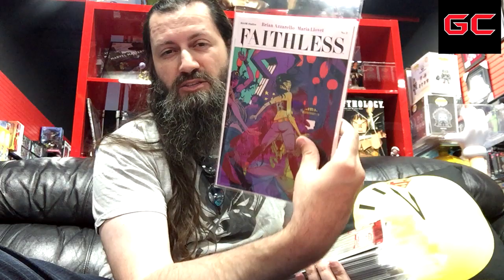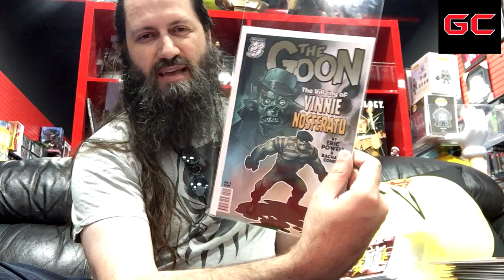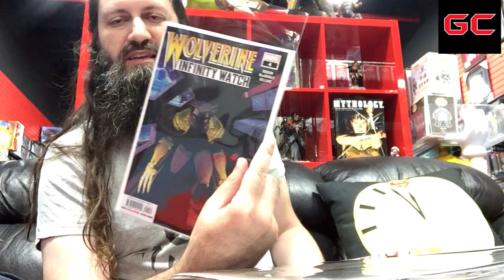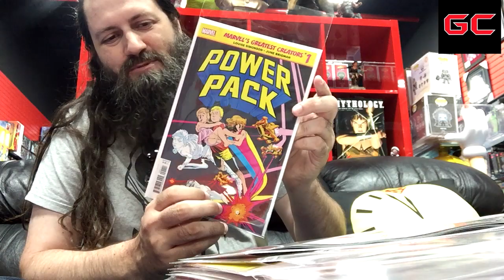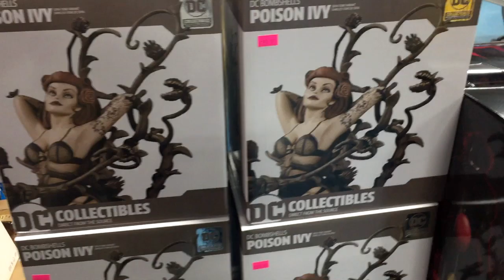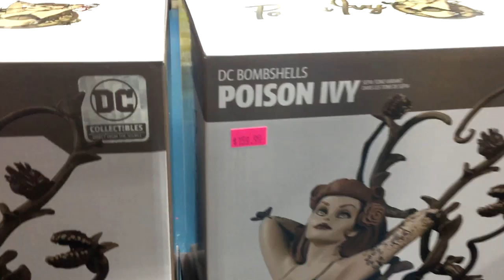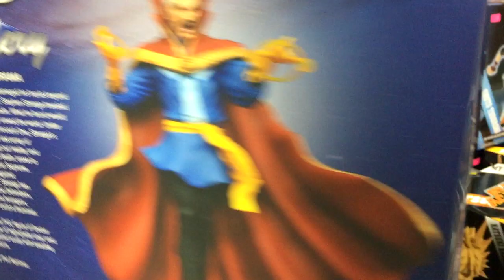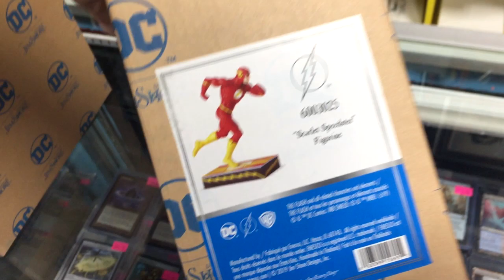This Week in Comics - Week of 2019-05-22 May | COMIC BOOK UNIVERSITY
It's new comic book day again! Simply the best NCBD video on the internet, come see what new comics and paraphernalia are coming out tomorrow? Have a look at a few of them in "This Week in Comics at Gotham Central" 22 May 2019.